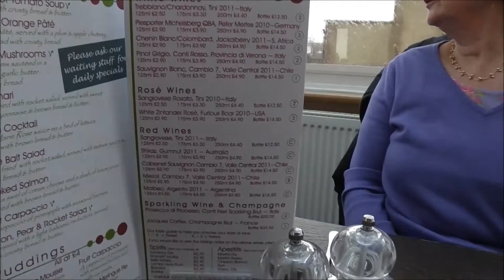Valentines, with my 'Sweetie!'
Lunch at The Moorings, Pevensey Bay